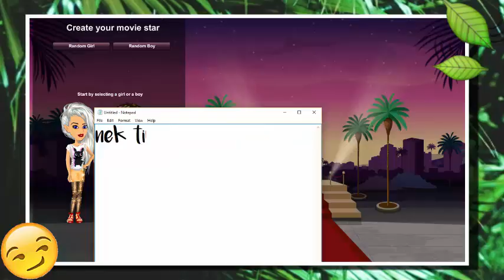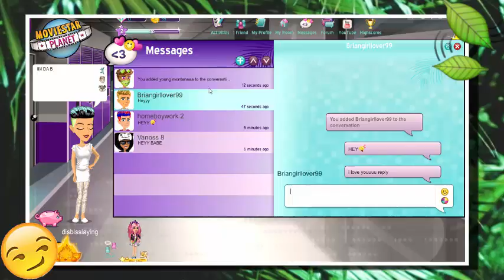HE PROPOSED!// TROLLING/Caramelnet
➡️Open⬅️
Helloo Guys How you been Sorry for uploading soo late
I will be uploading normal Time it was just coz of school :I

💯Ayye You should add me💯

(Usa) Moviestarplanet: caramelnet
Roblox:Pasarella
Imvu: caramelnetx